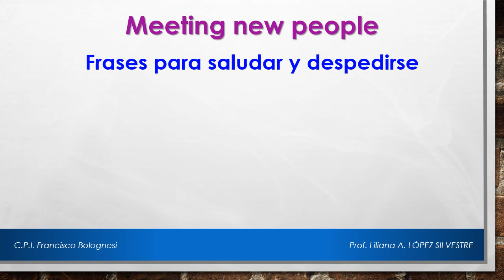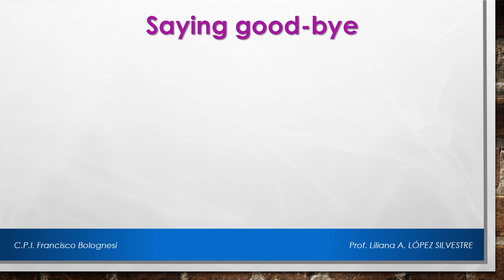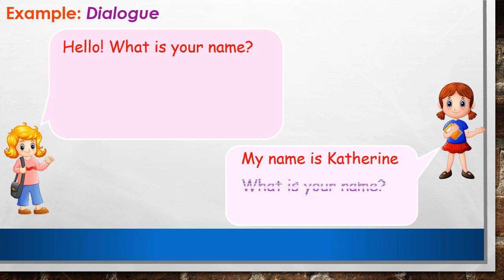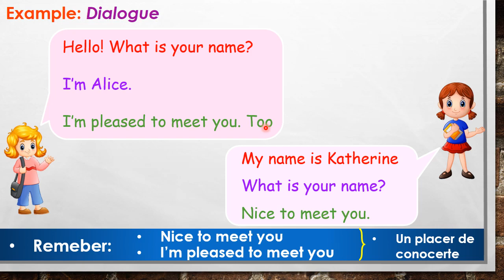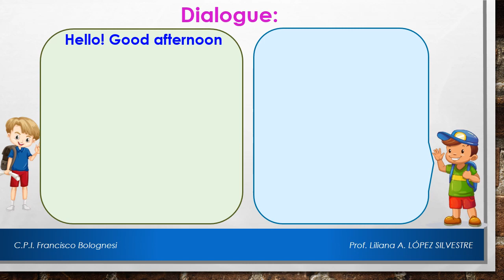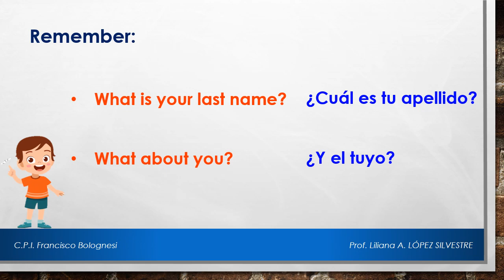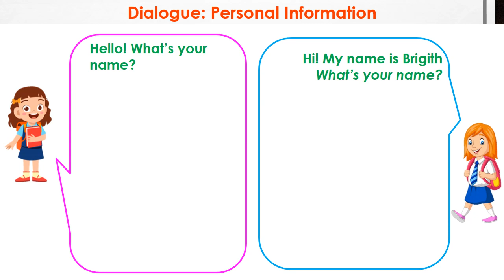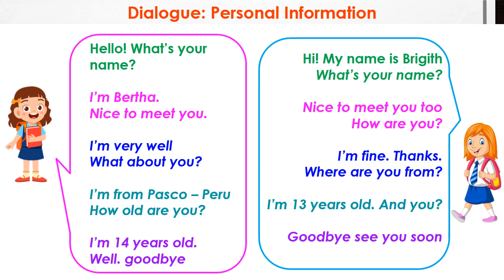2do grado Meeting new people clase 1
En éste video aprenderemos a crear diálogos indicando nuestros datos personals